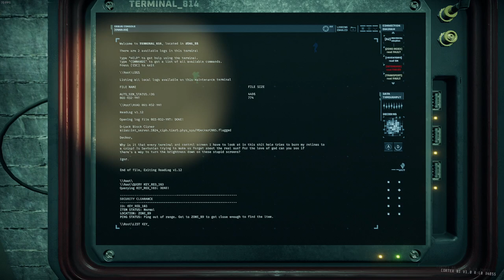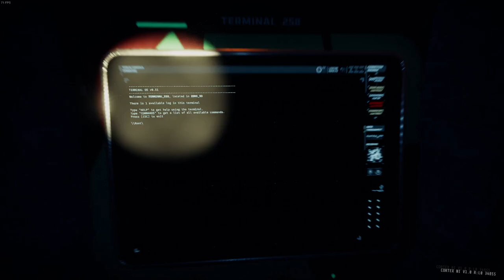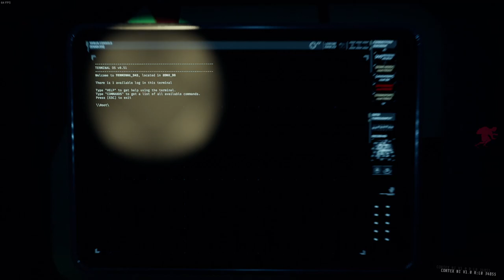GTFO Rundown 7 B1